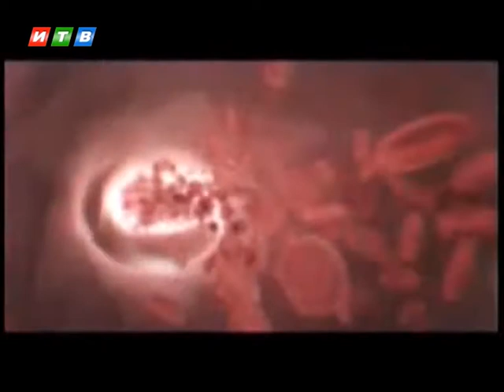Твое здоровье от 30 04 2017 - Пивной алкоголизм